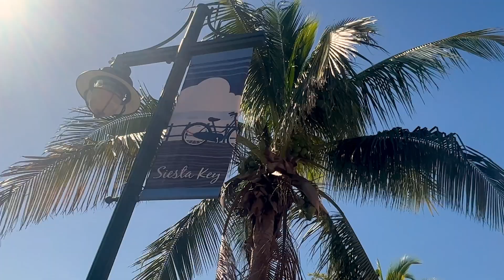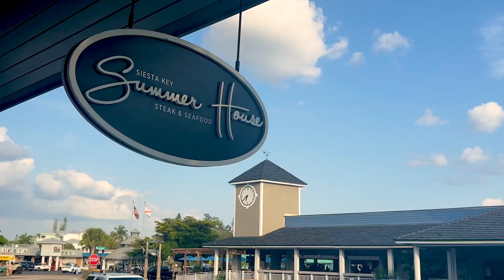Alicia Andreson | Coldwell Banker - Sarasota, FL